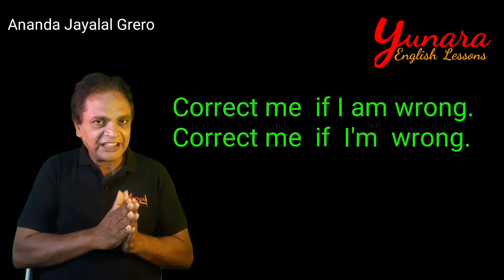Spoken English Lesson - 23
The first lesson